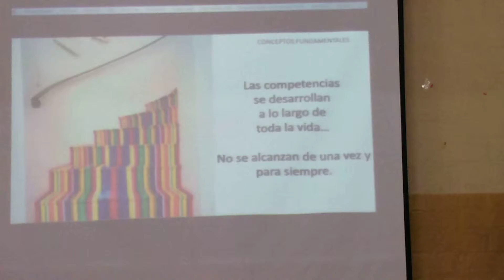Desarrollo de competencias con Luis Bret